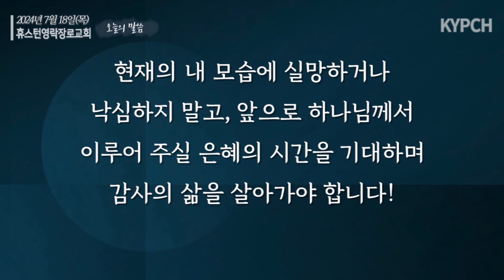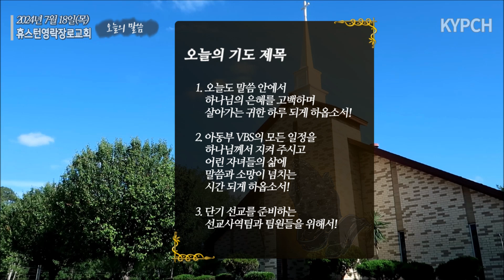2024년 7월 18일(목) 오늘의 말씀